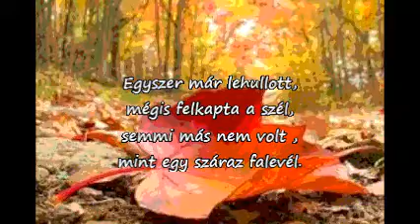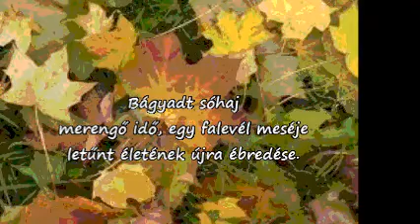Marietta verse: Falevél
Solymosi Marietta verse: Falevél